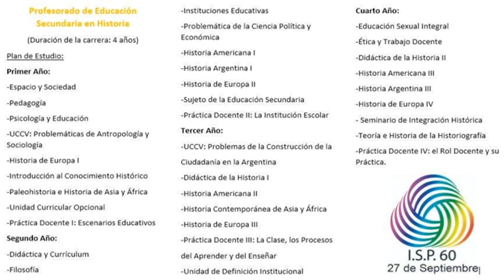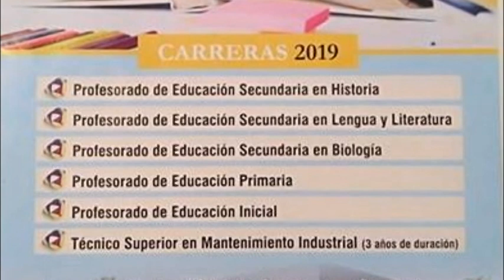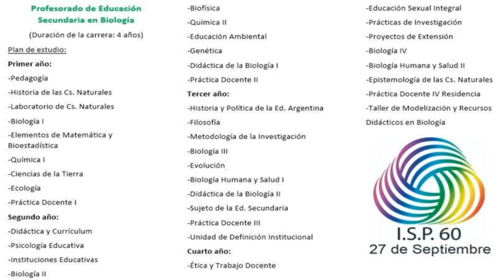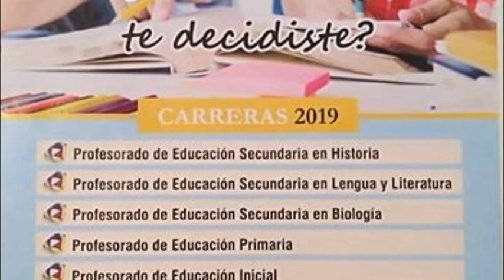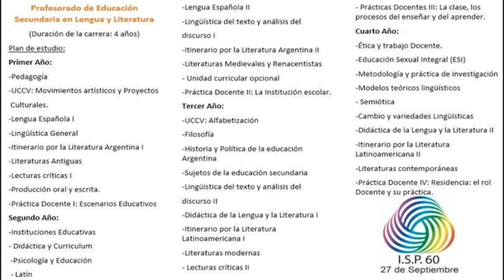Instituto Superior de Profesorado N°60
Inscripciones para el ciclo 2019 en noviembre y diciembre